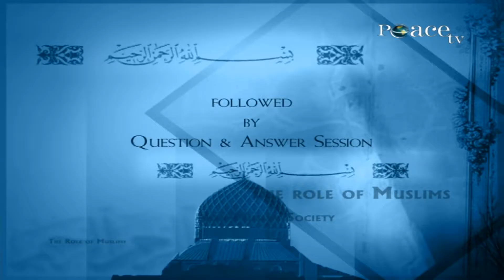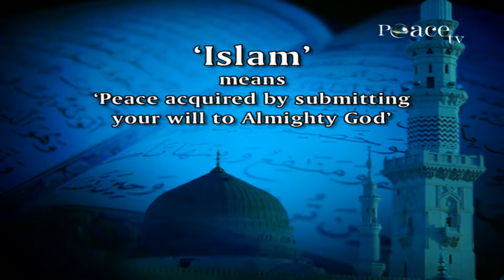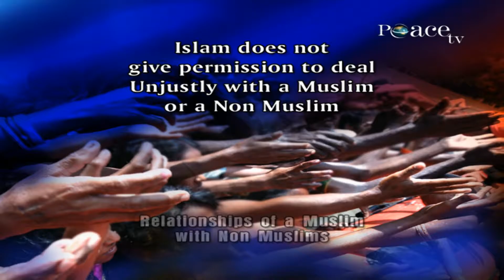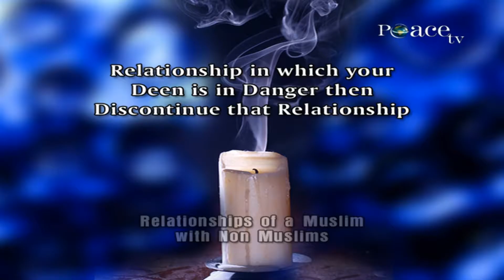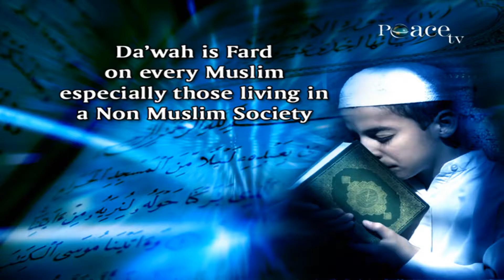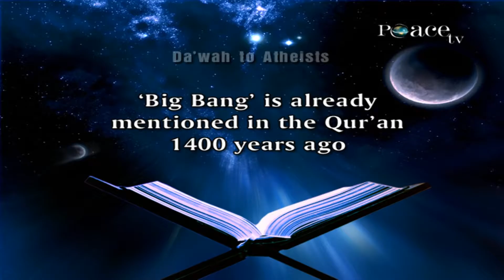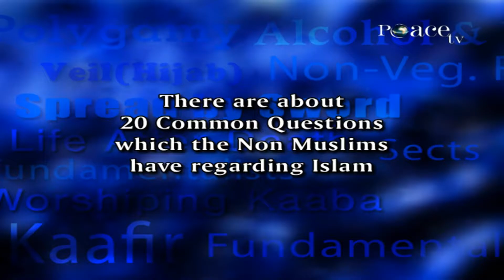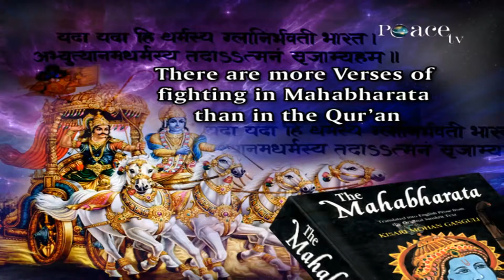The Role of A Muslim In A Non-Muslim Society । Dr. Zakir Naik । Full Length